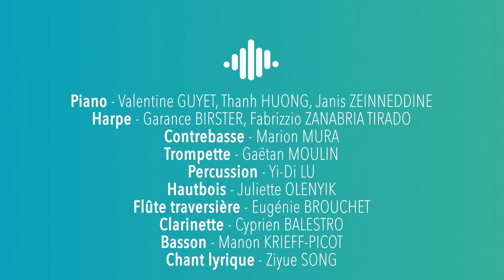Session d'improvisation encadrée par Philippe Raynaud (16/01/21) - CRR Versailles Grand Parc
Session d'improvisation du 16 janvier 2021 encadrée par Philippe Raynaud, par quelques élèves du CRR de Versailles Grand Parc.